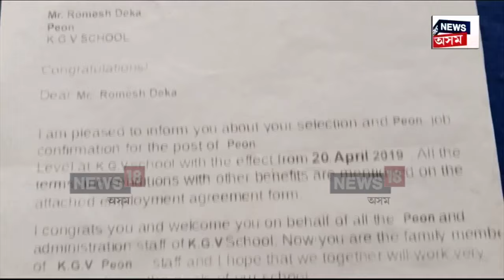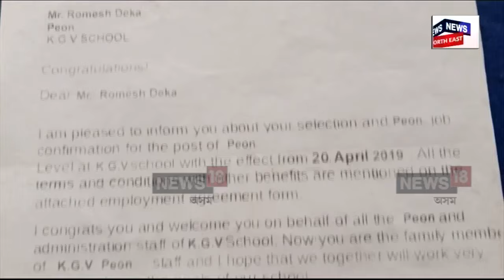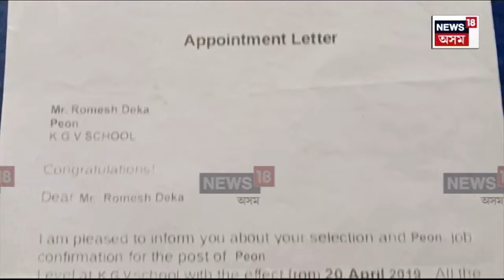Assam News | ৰৌতাত চাকৰি দিয়াৰ নামত লাখ-লাখ টকা সংগ্ৰহ প্ৰৱঞ্চকৰ N18V